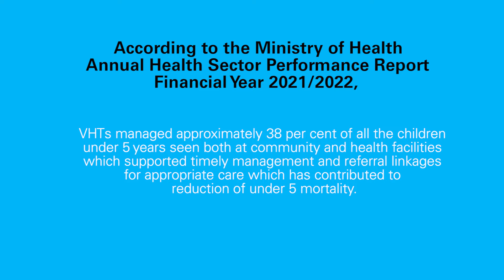Leading the fight against Malaria - Village Health Teams in Uganda. | UNICEF Uganda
In the fight against malaria in Uganda's Ntungamo district, Village Health Teams (VHTs) are playing a vital role. To ease their work, UNICEF availed VHTs with smartphones installed with a mobile phone application called the ‘VHT APP’

Over 1000 VHTs in Ntungamo District were trained by the Ministry of Health with support from (United Nations Children’s Fund) UNICEF and other partners with funding from the UK Government, in Integrated Community Case Management (iCCM) equipping them with skills to support the community in managing various preventable and treatable diseases.